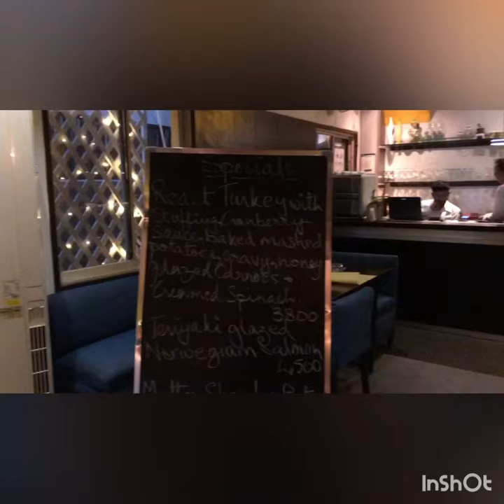The Patio Cafe